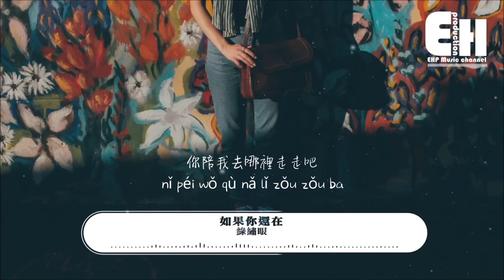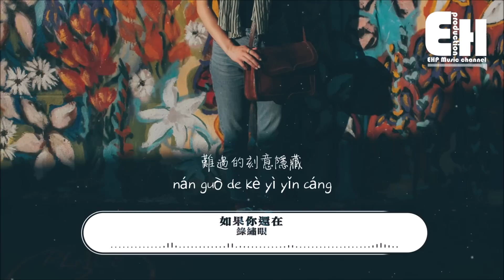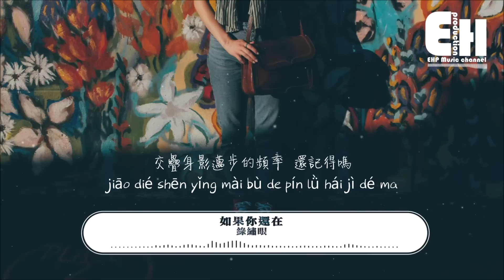綠繡眼 - 如果你還在『一起走過的路還記得嗎？交疊身影邁步的頻率還記得嗎？』【動態歌詞/Vietsub/Pinyin Lyrics】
演唱：綠繡眼
作詞：蘇漢評
作曲：蘇漢評

白雲依偎在藍天的臂膀
綠樹在給小草唱著歌謠
你坐在我的左側
那是我習慣有你的方向

徐風調皮的撩起你髮梢
暖陽便貼心的捧著臉龐
你會讓我依靠嗎
如果你還在我身邊的話

我陪你去哪裡走走吧
一起走過的路還記得嗎
牽著的手倒映晚霞
交疊身影邁步的頻率
還記得嗎

你陪我去哪裡走走吧
當我到達你在的地方
一起散步的步伐還記得嗎
如果你還在的話

得意的向我炫耀
珍惜的寶藏
難過的刻意隱藏
逞強時的堅強

還記得嗎

❖Original Photo by emma frances logan